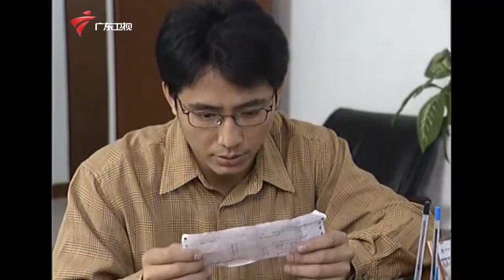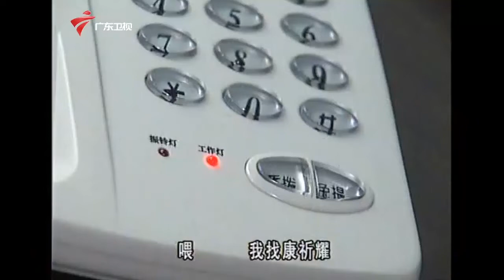阿耀办公室话费超支,领导决定采取新措施（上）【外来媳妇本地郎 精编】